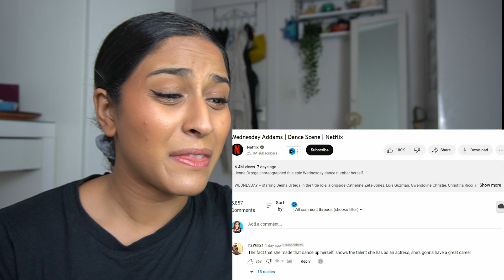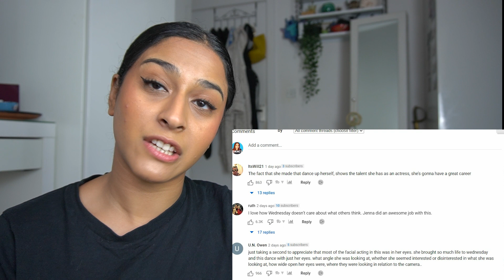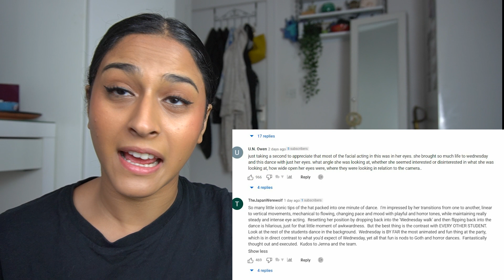Dancer reacts to Wednesday Addams' dance from Netflix's Wednesday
Netflix's new series is taking the internet by storm, including Wednesday's dance from the show. Watch my reaction to Wednesday's dance as a dancer myself!

Black Latin Dance boots
Red Latin dance boots
Fake tan
Gopro version
Large softbox lighting
The best adaptogenic coffee